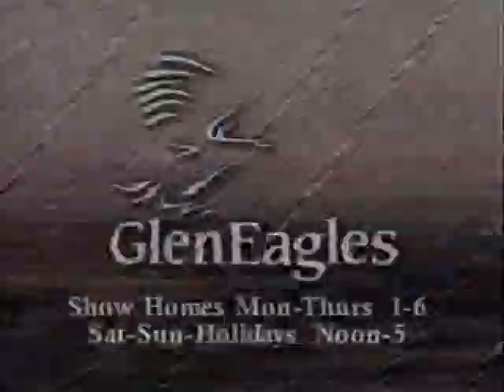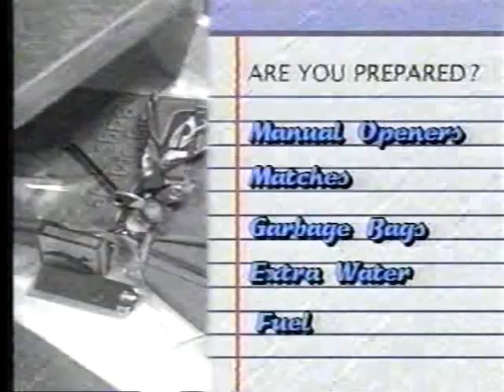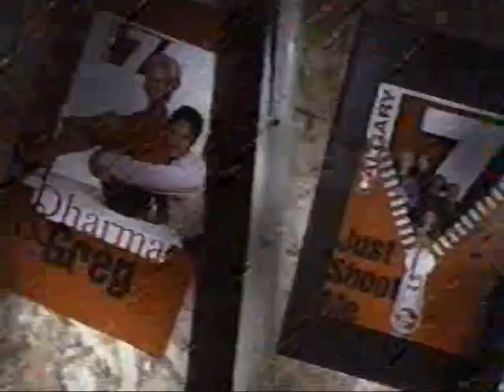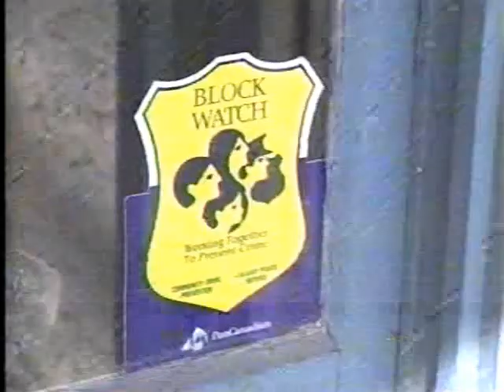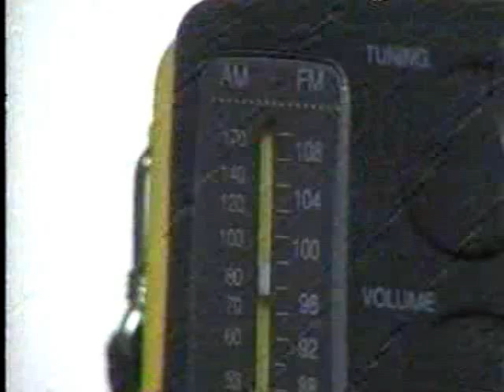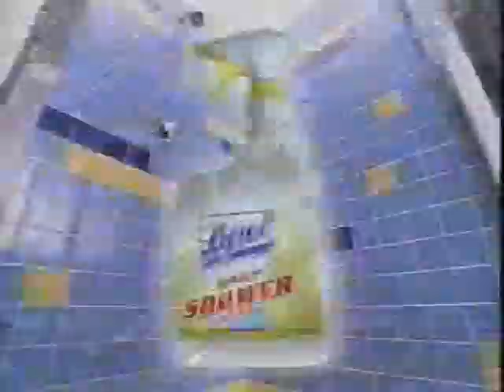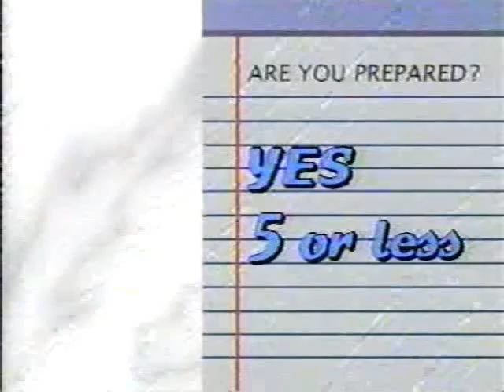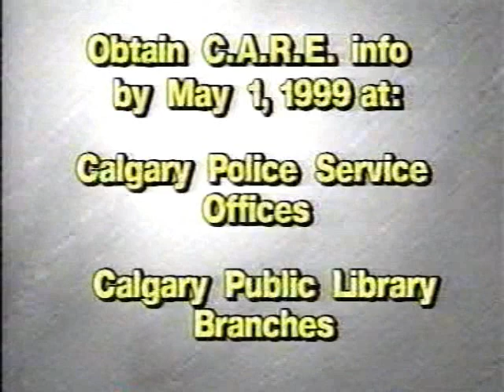Calgary 7 Are You Prepared 1999